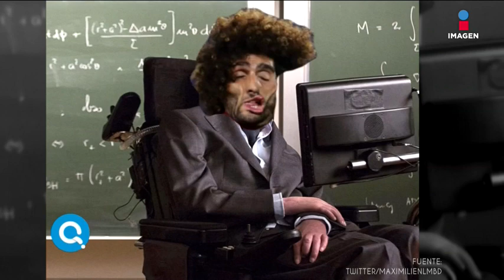Los memes del balonazo de Fellani | Qué Importa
Tras la foto de Fellani recibiendo un balonazo en la cara, comenzaron a circular cientos de memes al respecto. Estos son los mejores.